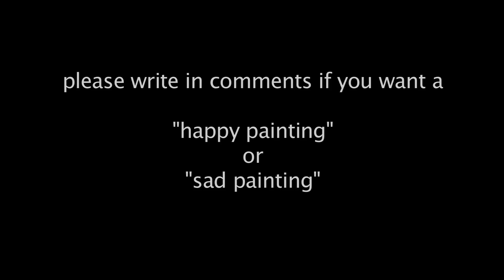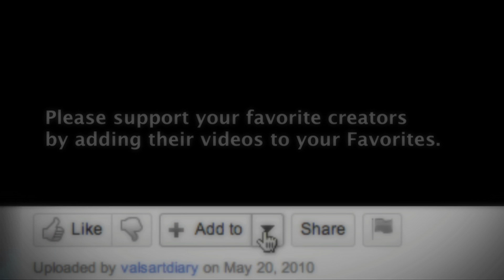Gustav Klimt Ripoff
mmmm what a RIPOFF!  Can you believe this artist just took the idea for a paiting from Gustav Klimt like this ... hmmm.. err...

These paintings are  inspired by Gustav Klimt.
I am a huge fan of Gustav Klimt.

I would I even say Klimt is one of my favorite painters.
I LOVE KLIMT!